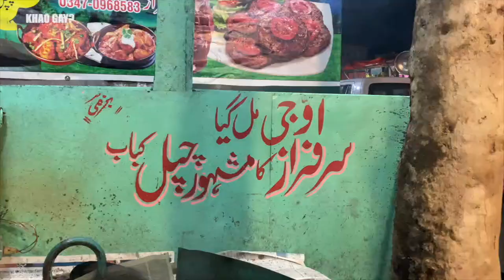Sarfaraz Kay Chapli kabab | Eid Special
Chapli Kabab Recipe | Peshawari Chapli Kabab Recipe Restaurant Style | چپلی کباب | Chapli Kabab